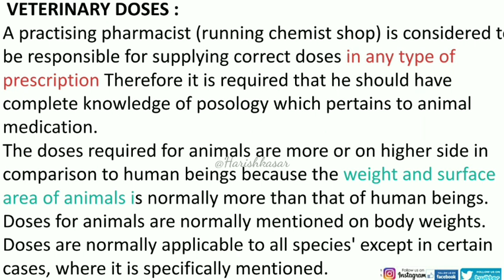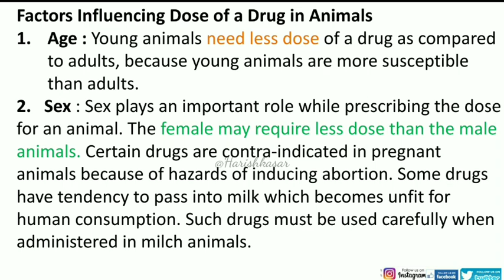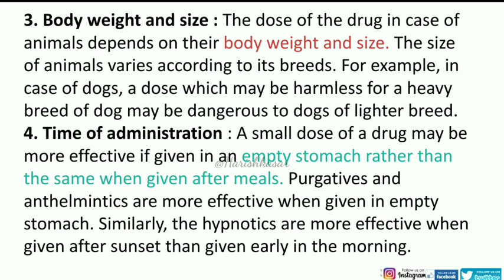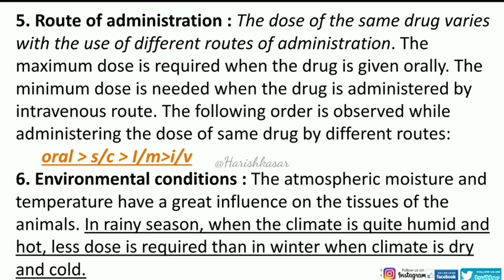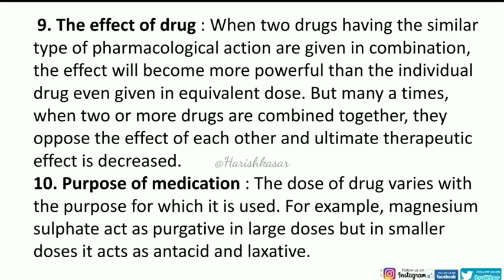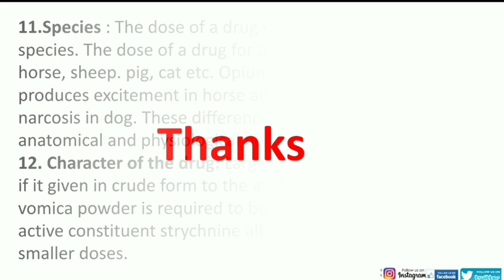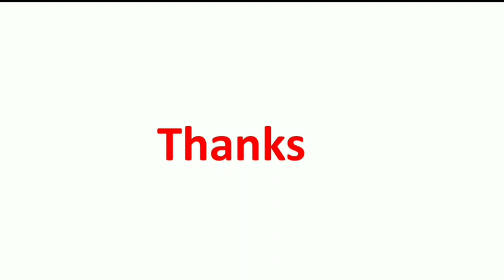Veterinary Doses, Posology Part-III, Pharmaceutics II. By Harish kasar.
Veterinary Doses Posology Part III, Pharmaceutics II D Pharmacy. By Harish kasar

Join teligram group(to get all free Lecture) : Dpharmacyonlinelecture

*Join Free online D Pharmacy Lecture For Everyone..*📚⚕️ *pharmaonlinelecture*
*BATCH 2020-21*✨
⭕ *Join anyone of the following what's app group*
⭕ किसी भी एक ग्रुप मे अॅडे हो जाओ सभी ग्रुप एक ही है..दोस्तों🙏